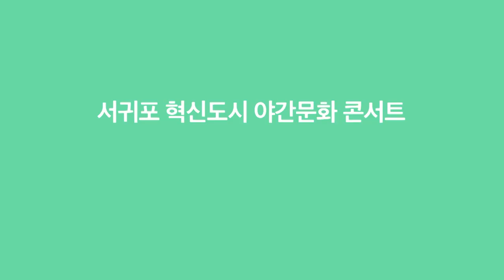2019 와랑와랑 in 서귀포 예고